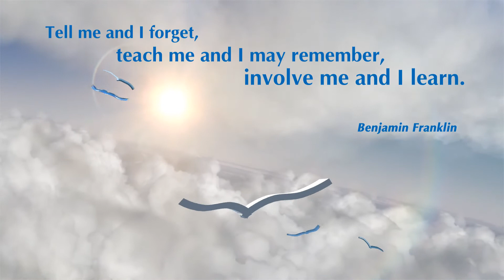HEM's Best wishes for a great holiday season